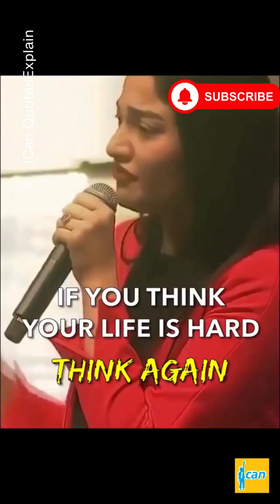Don't Die Before Your Time: Living with Purpose While Waiting for God's Greater Plan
Are you going through a difficult season and wondering if life will ever get easier? When struggles and hardships pile up, it's easy to lose hope and question if there's a greater purpose behind your pain.

In this inspirational video, we'll explore the importance of persevering through life's toughest moments with the unwavering belief that God has an amazing plan for your life. While we may not understand His timing, we can trust that our struggles are not the end, but simply a chapter in a much larger story.

You'll be encouraged to embrace every moment, even the hard ones, and live each day with intention and purpose. Instead of just surviving, you'll learn how to truly thrive while waiting for God's greater plan to unfold. Practical tips and biblical truths will help you maintain an eternal perspective during your earthly trials.

Whether you're facing health issues, financial strain, relationship problems or any other challenge, this message will inspire you to "not die before your time." You have a unique calling and purpose that only you can fulfill. Don't give up before experiencing the greater things God has in store!

Let this video reignite your hope, increase your faith, and remind you to live life to the fullest, even in the midst of uncertainty. God's plan is greater than your current struggles.